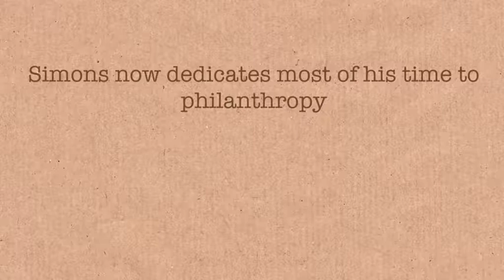Asset Management: "How I started" - Jim Simons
A brief narration of the career of the mathematician that "cracked Wall Street".
His passion for math, how he started trading up to the development of models that made him a billionaire.